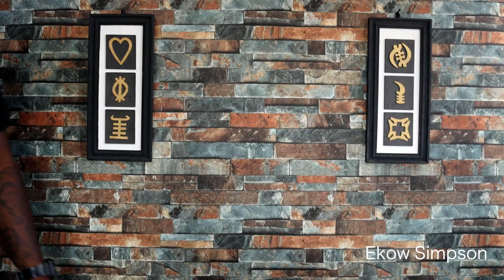The African Digital Currency | Oduwa Coin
Oduwa Coin The African Digital Currency